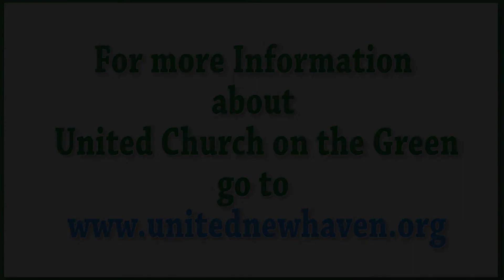(2/24/19) United Church on the Green Sermon Video